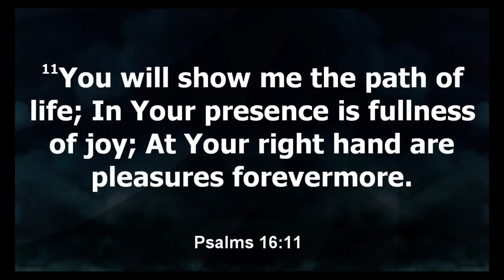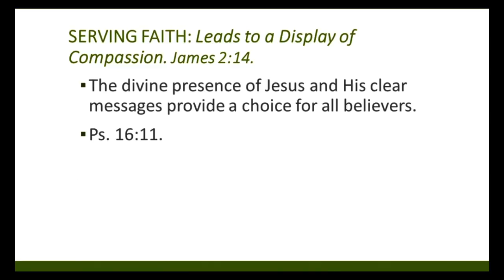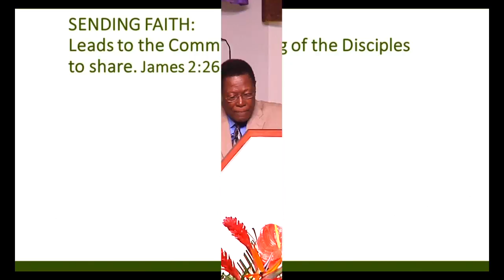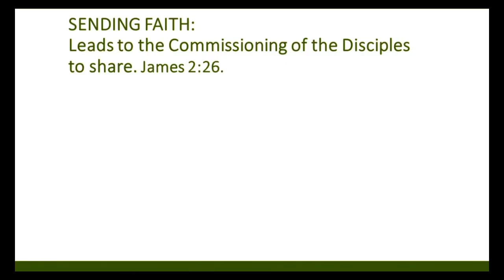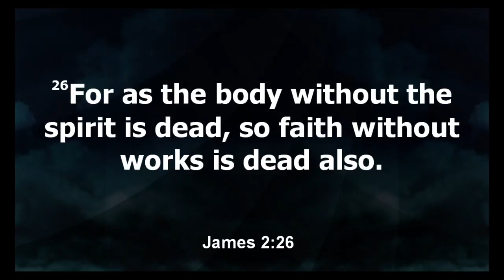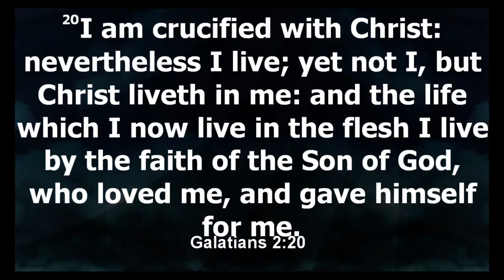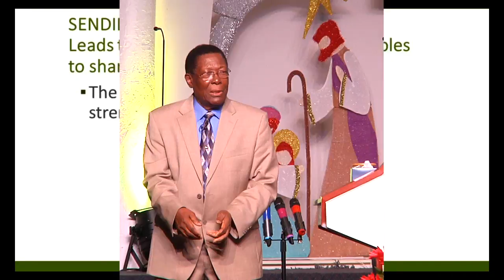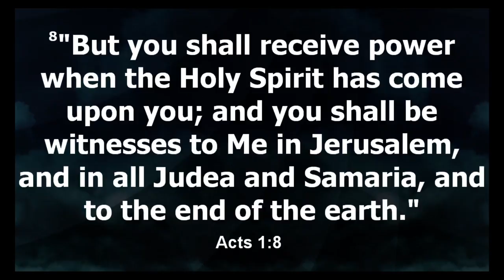Add Faith to Your Wellness Program for 2018 part 2